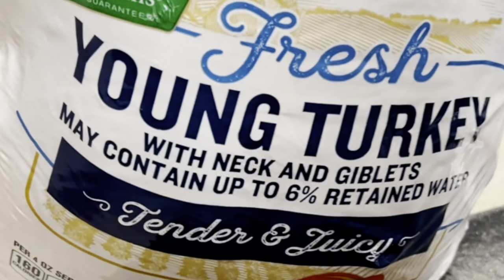Stir fried Turkey with Vegetables for weight loss || thanksgiving special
Ingredients

Ground Turkey 250 gm
Chopped Garlic 5-6 cloves
Chopped Onion 1  medium size
Oil 1 -2 tablespoon
Butter 1.5 teaspoon
1 teaspoon cumin powder
1 teaspoon of chili powder
Salt as per taste
Vegetable stock/ hot water
Capsicum/Bell pepper 1/2 cup
Green Chili finely chopped 4-5 pieces
Half Boiled mixed veggies (like carrots/beans/cauliflower/broccoli/peas/sweet corn/potato) 2 cup
Ground black pepper 1 teaspoon
Cinnamon powder (optional) 1/2 teaspoon
Ground garam masala ( dry roast cinnamon, cardamom, clove, dry red chili, black pepper corn, black cardamom and grind them to fine powder) 1 teaspoon
Smoked paprika/Kashmiri red chili powder 1 teaspoon
Cilantro/coriander leaves
Soy sauce 2 teaspoon
Fish sauce 4 teaspoon